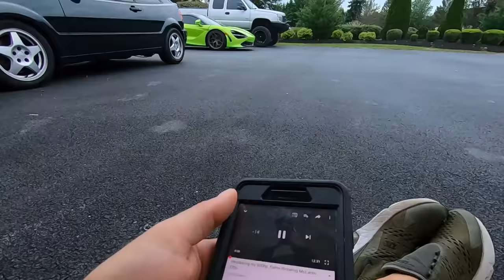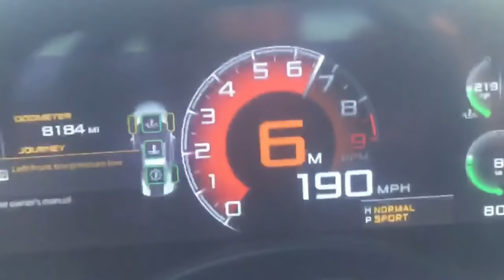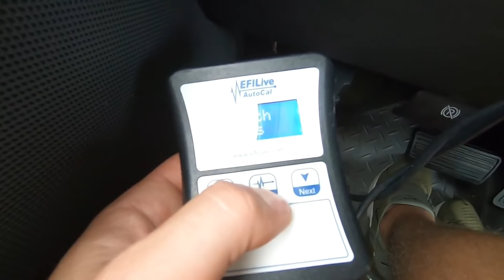Exposing the Stradman McLaren... This Was Too Much!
Callout info!
Saturday October 20th 11am-5pm
Maple Grove Raceway:
30 Stauffer Park Ln, Mohnton, PA 19540

NEW HATS IN STOCK!!!
NEW GLASSES!
LANYARDS!
FLAGS!